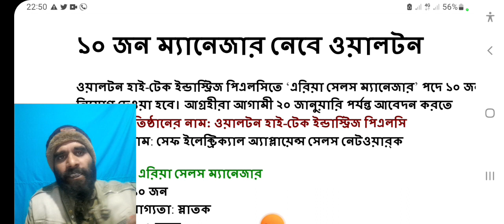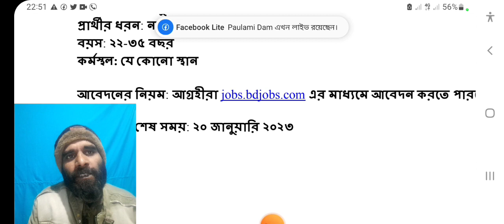বিনা অভিজ্ঞতায় ওয়ালটনে নিয়োগ ২০২৩। Walton Job Circular 2023।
ওয়ালটনে বিনা অভিজ্ঞতায় নিয়োগ ২০২৩। Walton Job Circular 2023।
Walton Digi-Tech Industries Ltd. published today Walton Job Circular 2022.